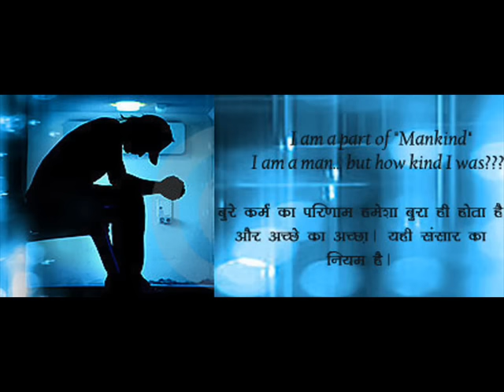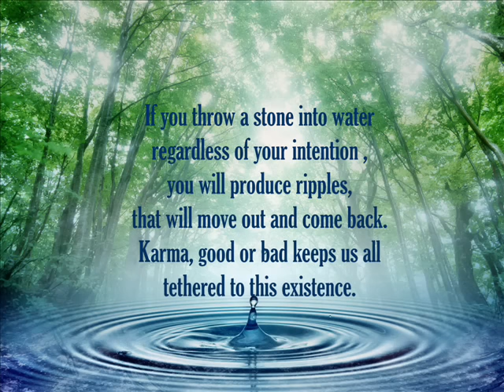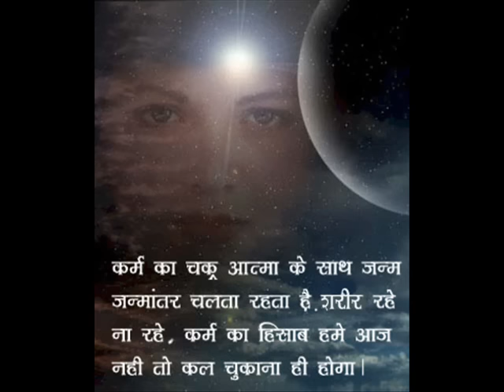Karmo Karela Mujhne Nade Che - (Video- Amit Raiss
Hi, friends!! Watch other videos Tu Mane Bhagwan, Ruda Raj Mahal, Evu de Vardaan . Thanks for your overwhelming support of wishes.